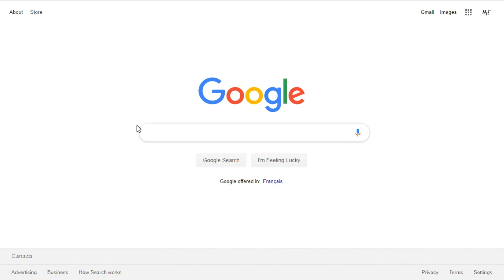What Happens When You DON'T meditate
My life lately has gotten extremely busy, as well as my stress and anxiety levels. This stemmed heavily from me not keeping up with my daily meditation routine. When life tends to get busier, we must meditate for longer periods of times to prevent stress!

($10 Off Code: "MTE")